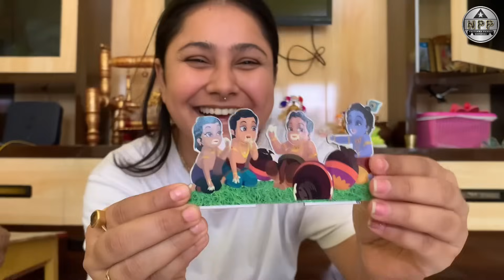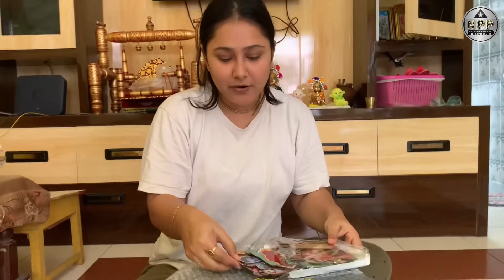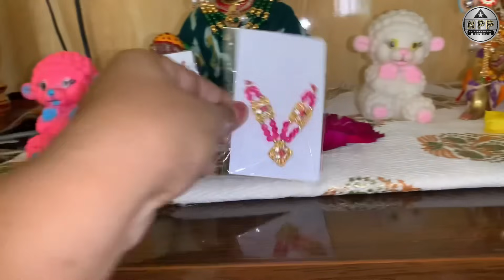Janmashtami decoration items (जन्माष्टमी डेकोरेशन)